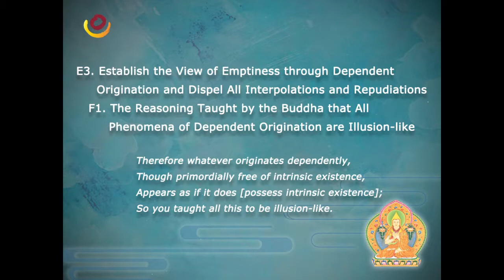In Praise of Dependent Origination, Verse 27